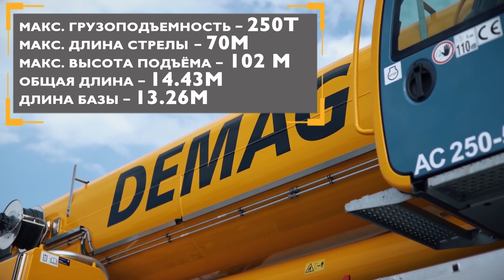Terex Demag AC 250-5 на испытательном полигоне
Знаете, что такое «Бельгийский блок»? Смотрите как внедорожный автокран Terex Demag AC 250-5 проходит участки испытательного полигона и выясните что это значит.

Самый компактный в своём классе кран Terex Demag AC 250-5 обладает
✔️ Грузоподъемностью — до 250 т
✔️ Длиной стрелы — до 70 м (самая длинная в своём классе)
✔️ Высотой подъема — до 102 м
✔️ Мощностью двигателя — 500 л.с.